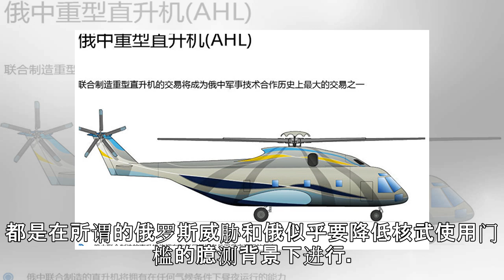俄外交部：北约加强核威慑演练